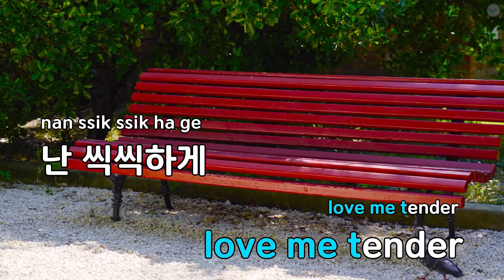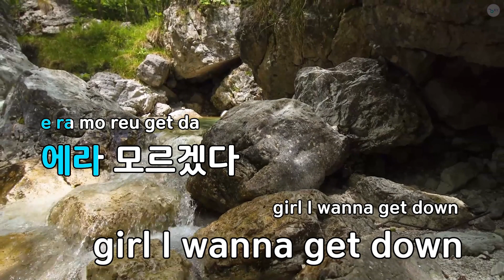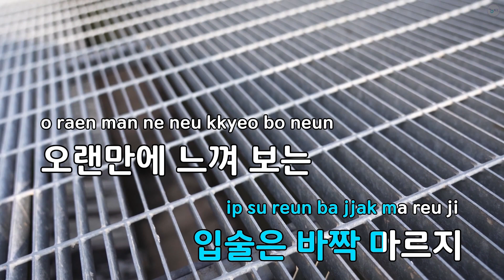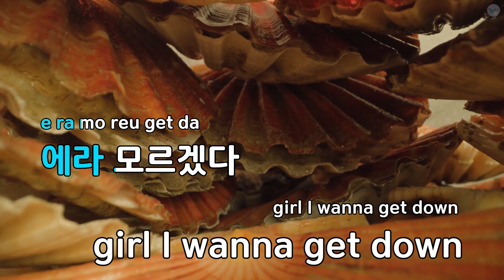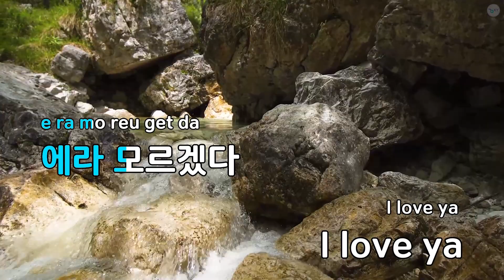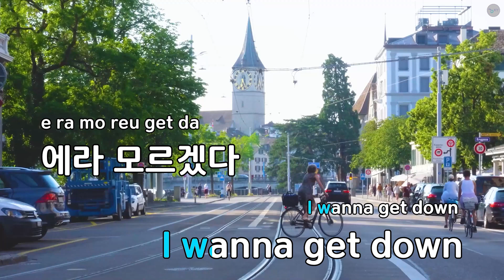[코러스] 에라 모르겠다 (Fxxk It) - 빅뱅(BIGBANG) (KY.49384) / KY Karaoke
★ 곡 정보 ★
번호 : 49384
제목 : 에라 모르겠다 (Fxxk It)
가수 : 빅뱅
작사 : TEDDY,G-DRAGON,...
작곡 : TEDDY,G-DRAGON,...

Copyrightⓒkeumyoung